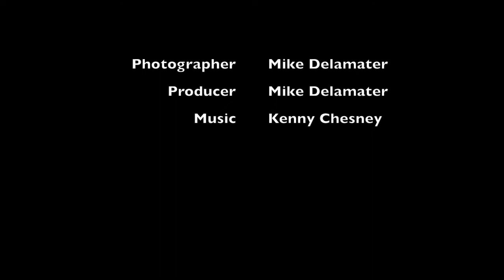2014 Antonelli College Photographer's Showcase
This slideshow has images from the very first to the latest photo shoots I have done at school and for school projects.  It is not a representation of my best work, it's just to show the variety of work.